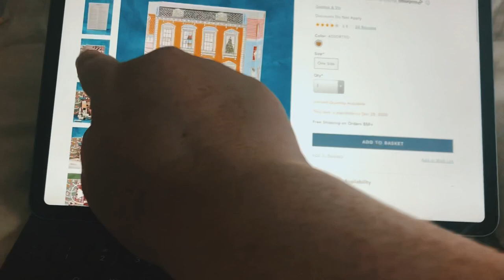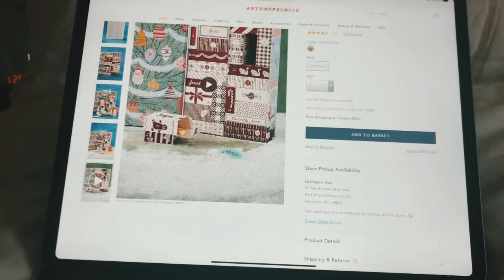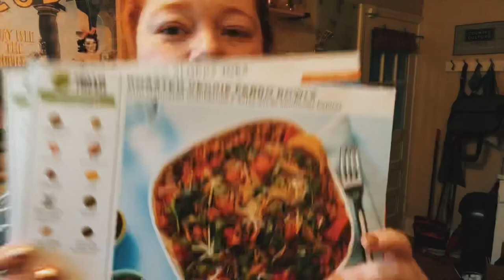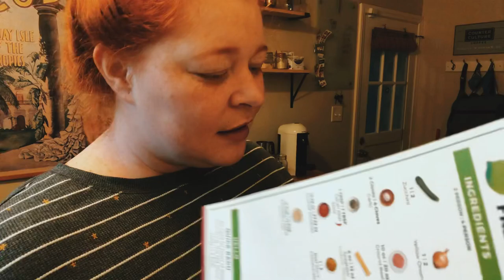Trying the new Starbucks blonde espresso, healthcare & my fav biz expenses of 2020. | Vlogmas Day 15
Today is take your partner to work day. It's also the day that we figure out our healthcare situation, try the new blonde espresso from starbucks for our nespresso & I share my favorite business expenses of 2020!

-  Recurring profit for marketing - let them know that Sarajane sent you!
- [ ] My office!